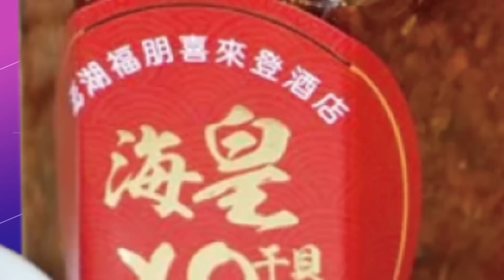【每日必看】馬英九將赴大陸祭祖 羅智強:兩岸和平的及時雨｜馬英九27日赴陸祭祖 此行不會有馬習二會 20230320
00:00 馬英九將赴大陸祭祖 羅智強:兩岸和平的及時雨
00:44 馬英九27日赴陸祭祖 此行不會有馬習二會
00:58 呂秀蓮:表達意見非疑美 是主權平等
01:30 不認"疑美論"是議題 呂秀蓮:利益相左應表達意見